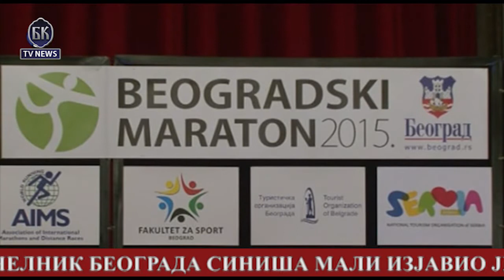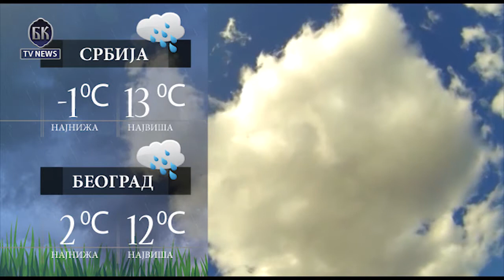VIDEO BKTVNews TELEFAKT 07 04 2015